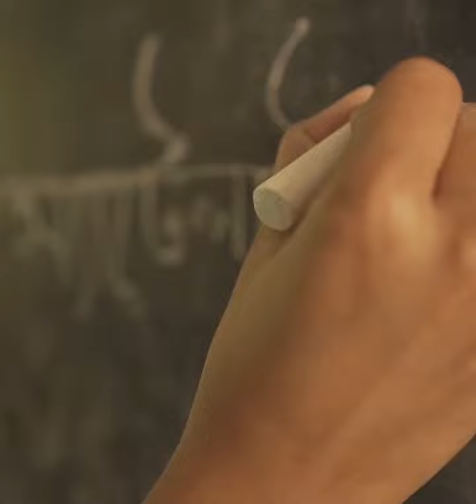বগুড়ায় পতাকা, বঙ্গবন্ধু ও প্রধানমন্ত্রীর ছবি পায়ের কাছে রেখে আওয়ামী লীগের অনুষ্ঠান!